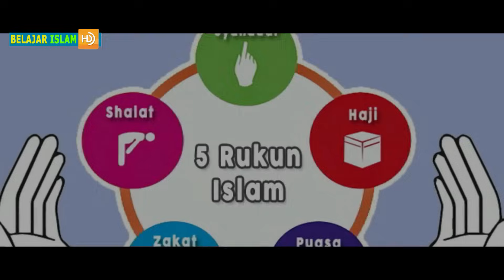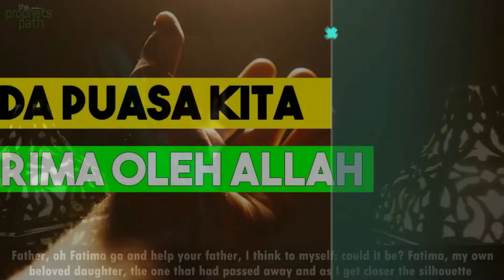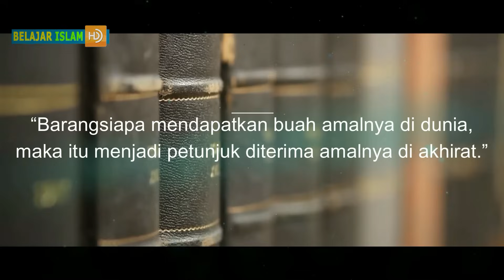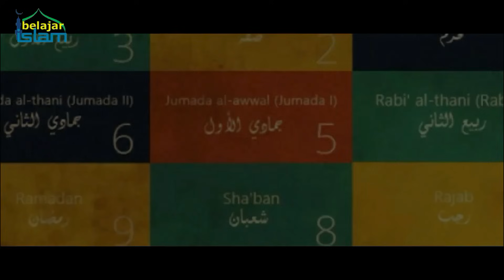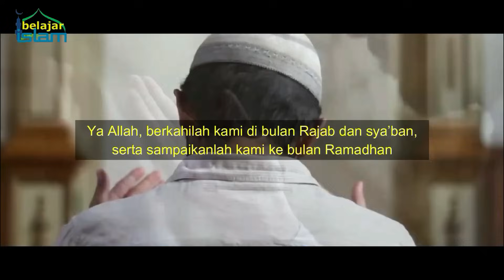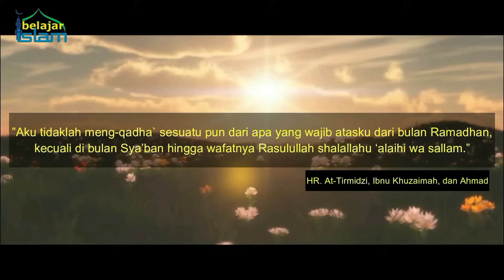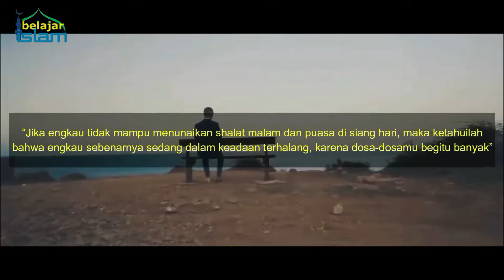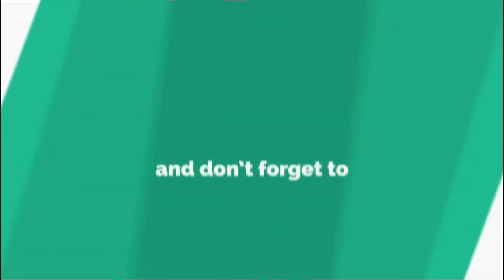SADIS..!! Inilah Balasan Azab Siksaan Bagi Orang Yang Meninggalkan Tidak Puasa di Bulan Ramadhan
Hukum Tidak Puasa Atau Meninggalkan Puasa Wajib di Bulan Ramadhan tanpa ada alasan yang jelas.